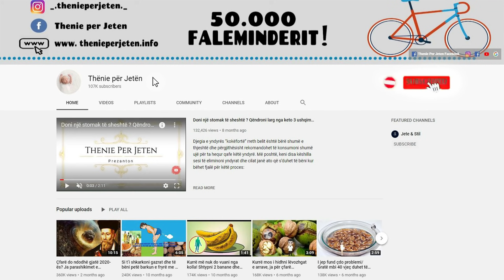Pas moshes 65 vjec, 1 në 5 persona vuan nga kjo sëmundje: merni kete vitamine sa jeni ne kohe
Një nga problemet më të njohura që lidhen me trurin është Alzheimer, e cila karakterizohet nga humbja e funksioneve mendore që ndodhin nga humbja e neuroneve. Meqenëse prodhimi i homocisteinës është për shkak të një procesi që ndodh si pasojë e dietës sonë, ushqimi është mënyra më e mirë për të mbajtur nivelet e balancuara. Për të reduktuar nivelet e këtij aminoacidi, trupi ynë ka nevojë për tri vitamina: folati , vitamina B12 dhe vitamina B6.

One of the most common brain-related problems is Alzheimer’s, which is characterized by loss of mental functions occurring from the loss of neurons. Since the production of homocysteine is due to a process that occurs as a result of our diet, food is the best way to maintain balanced levels. To reduce the levels of this amino acid, our body needs three vitamins: folate, vitamin B12 and vitamin B6.